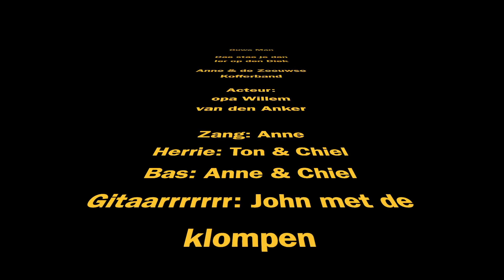Ouwe Man - Anne en de Zeeuwse Kofferband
Ier stae je dan
Ouwe Man
Op den diek